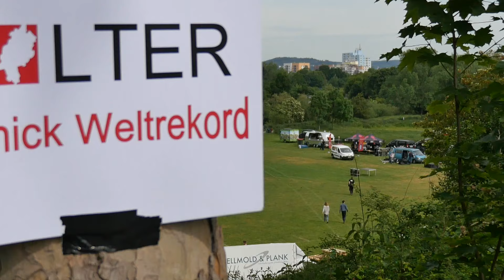KOMETEN (live) - Es dreht sich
Die KOMETEN live  auf dem Picknick-Weltrekord in Gießen